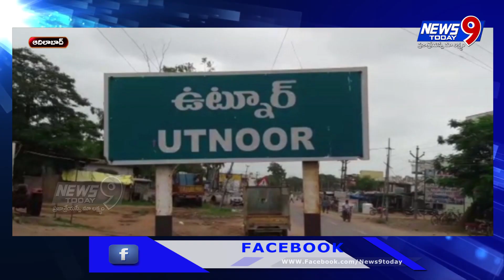ఉట్నూర్ అటవీ ప్రాంతంలో మొక్కలు నాటిన అటవీశాఖ అధికారులు || NEWS9 TODAY